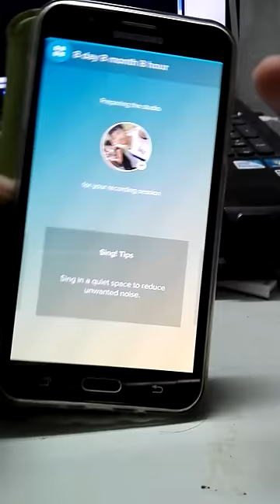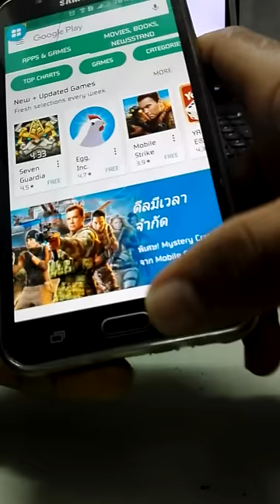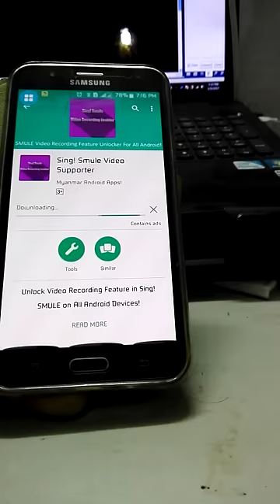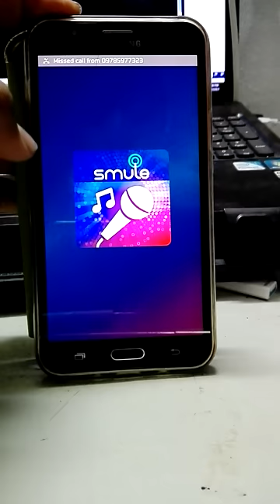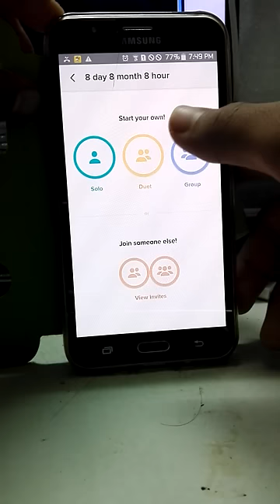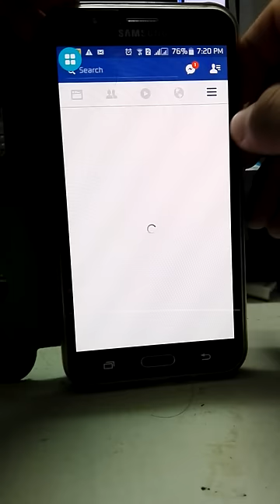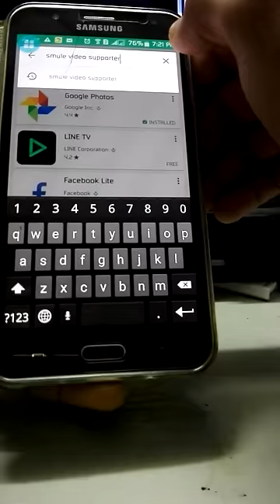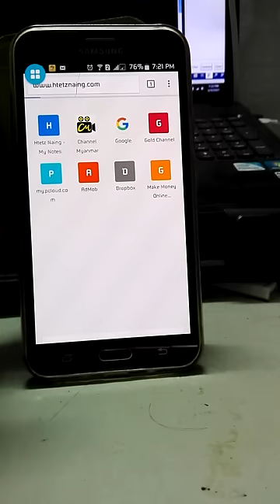Smule Video Supporter (Unlock Video Recording Feature All Android in Sing! Smule)